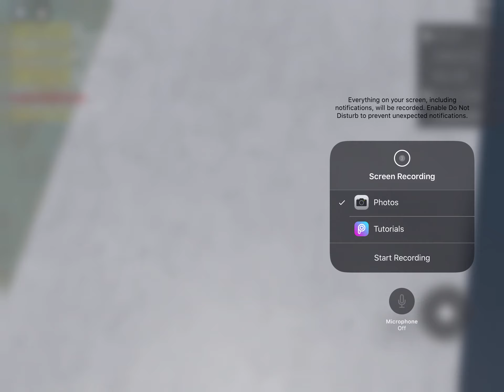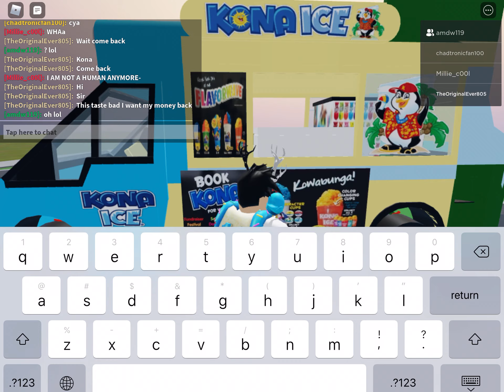**why You Should Never Buy From Kona**